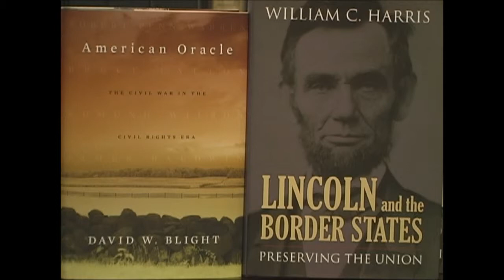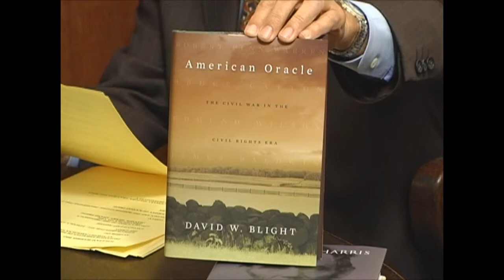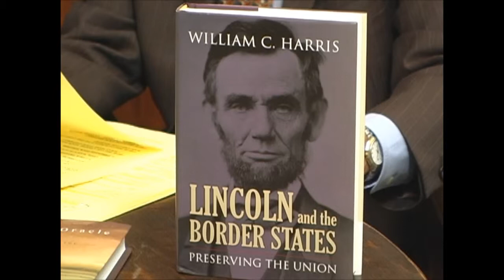Virtual Book Signing™ - David W. Blight & William C. Harris (1 of 4)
David Blight discusses his book, American Oracle: The Civil War in the Civil Rights Era, and William Harris discusses his book, Lincoln and the Border States: Preserving the Union. Event held on September 30, 2011 at Abraham Lincoln Book Shop.